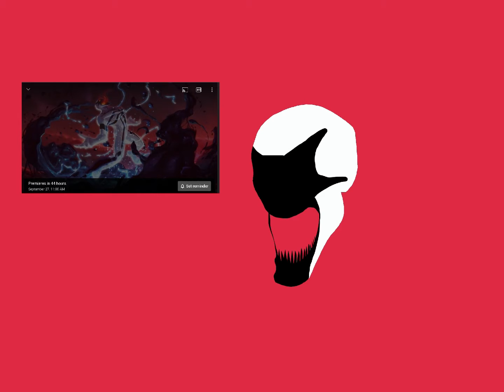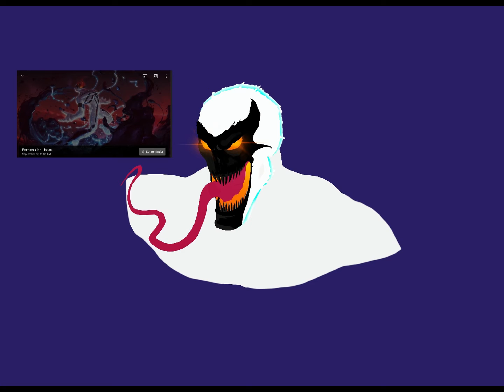Anti-Venom Drawing | Marvel | Procreate IOS